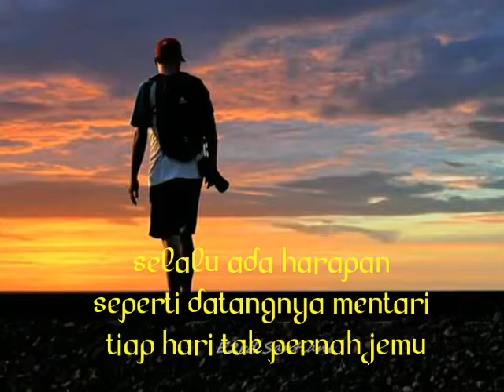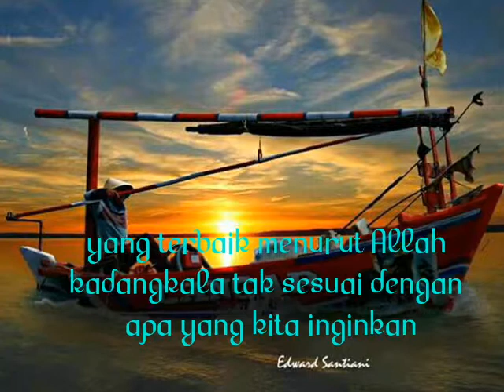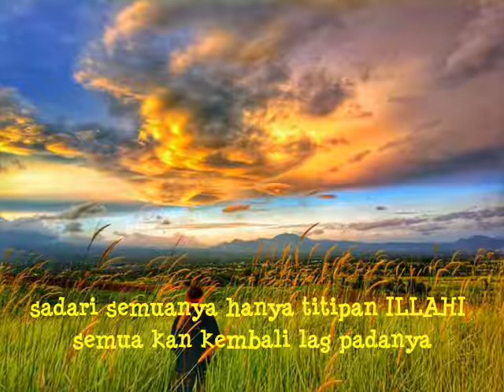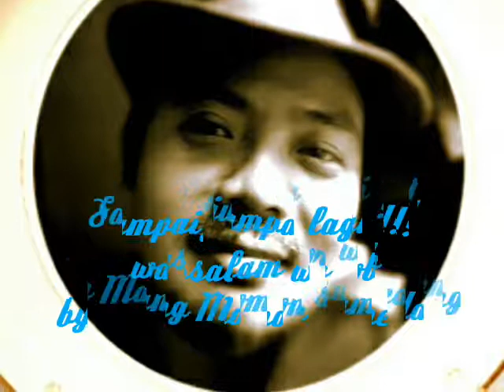HENING by Mang Momon sumedang